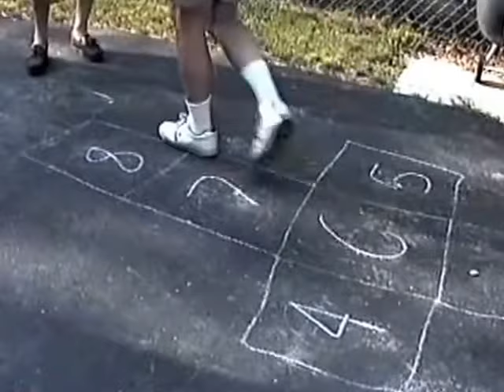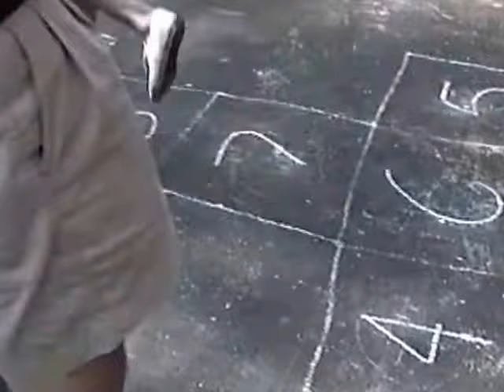hopscotch battle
National Hopscotch Invitational  circa 1992.